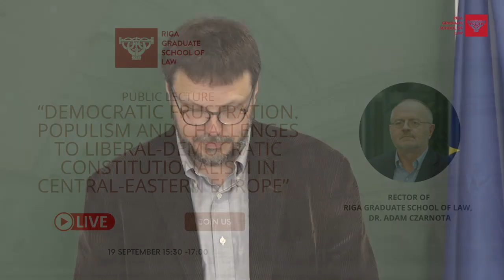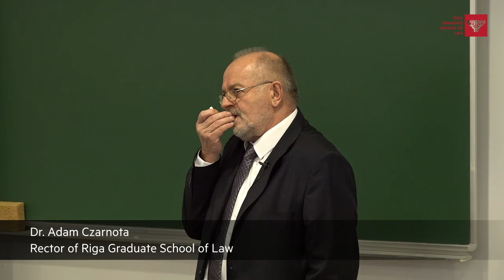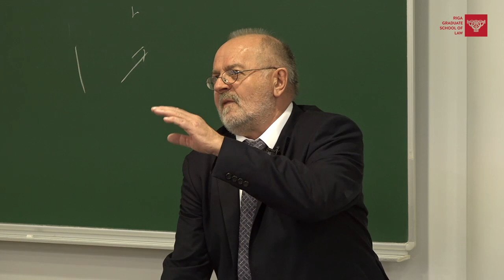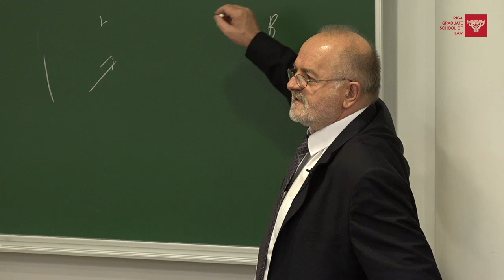Public lecture on democratic frustration by RGSL Rector Dr Adam Czarnota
To mark the start of the RGSL Research Week, the RGSL new Rector Dr. Adam Czarnota gives a public lecture “Democratic frustration. Populism and challenges to liberal-democratic constitutionalism in Central-Eastern Europe” on 19 September at RGSL premises on Strēlnieku 4 k-2.